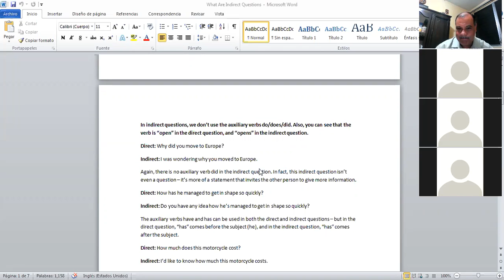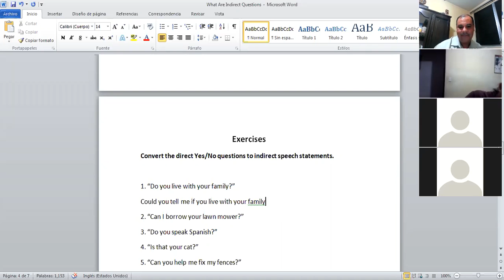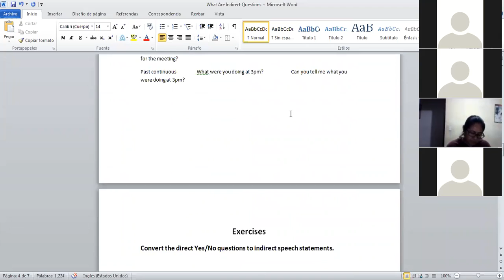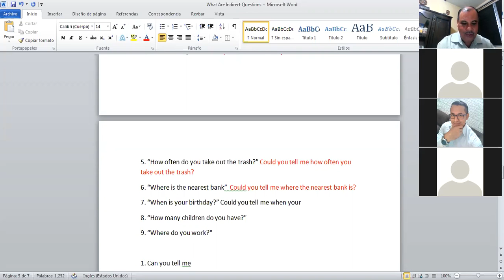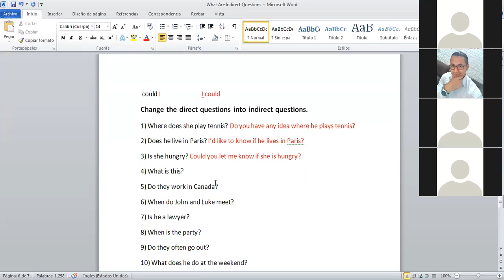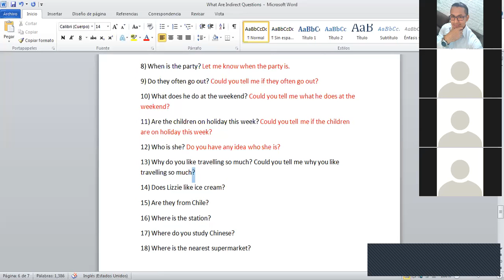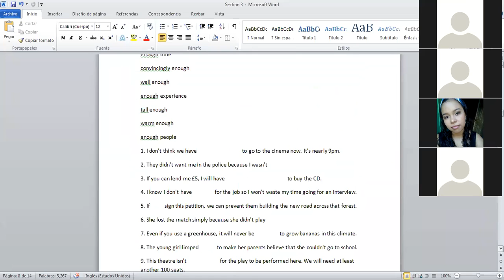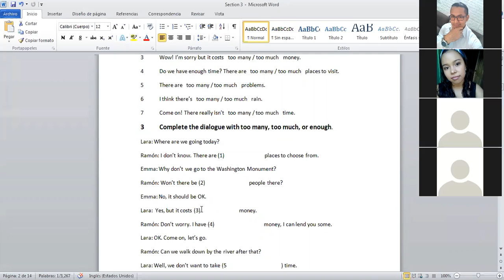Ingles Corporativo-Class 5 Indirect Questions Day 2